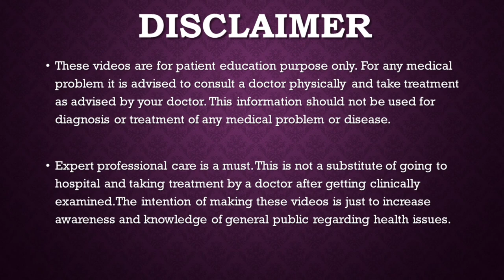गर्भपात का आपके भविष्य पर प्रभाव / Effect Of Discontinution of pregnancy on your future conception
ADVANCE HOSPITAL
301-304 Shlip Address, Thaltej - Shilaj Rd, Crossroads, Ahmedabad, Gujarat 380054

PAKWAN BRANCH
S.g.highway
Ahmedabad , Gujarat
For appointment

M.S.(Obst & Gynae)
Gold Medalist
Advance Hospital
Ahmedabad